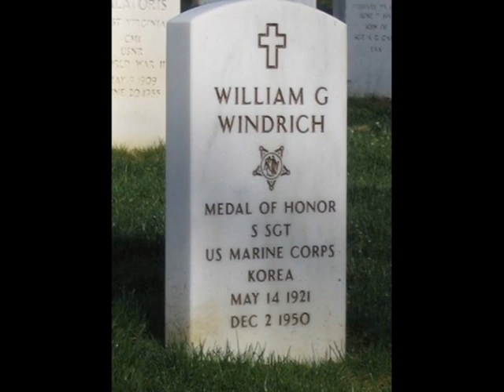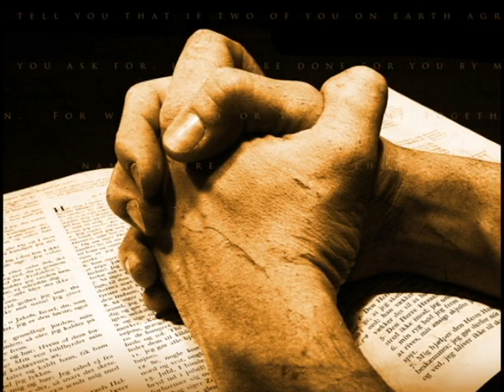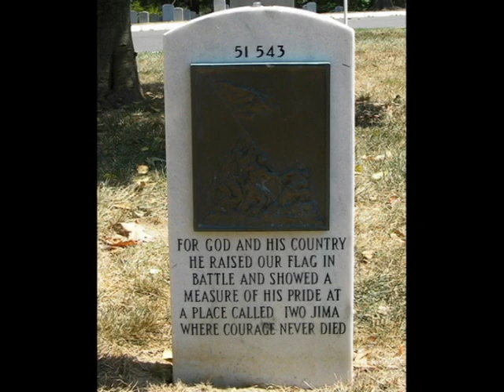For Our Heroes (MoH) vocal by Tony Galla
"For Our Heroes"

From the sands of Iwo Jima
To the coast of Normandy
In a thousand sacred places
Lie the sons of liberty

Thank you Lord for our heroes
Those who keep our country free
Those who fight for right with valor
Those who die for victory

Each eleventh of November
Every last weekend in May
Anytime we see Old Glory
Let's recall them as we pray

We owe them our respect and honor
For answering our nation's call
They know the awful price of freedom
And they nobly pay it all